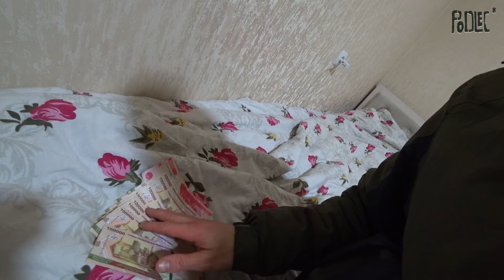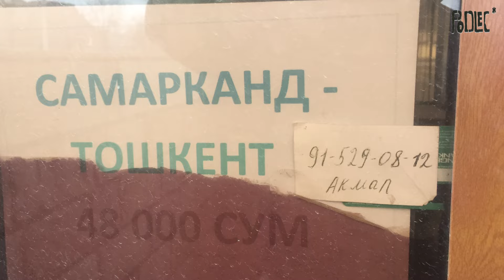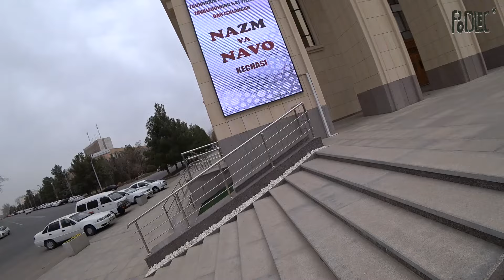САМАРКАНД/ВЫЖИВАНИЕ/ОБЗОР СПОТОВ/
ВЫЖИВАНИЕ .
По выживанию, слабенько , много достопримечательностей не показал, был в Самарканде 10 дней(16-26 февраля), основная цель была  скейт сьемки.Люди добрые помагают, не обманывают, спасибо владельцу хостела за подкормку Пацана.
Тайм коды :
0:15-1,15 перелет, заселение
1,16-1,54 первый день сканировки
1,55-2,53 обзор хостела, потерял наушники
2,54-3,50 famali park ,купил сим карту 250 р
3,51-5,55 выпал снег, олимпийский стадион, обмен валюты
5,56-7,14 наушники за 200 р, насвай
7,15- 12,15 Обсерваторий, Автовокзал ,ж/д вокзал цены до Ташкента .

ОБЗОР СПОТОВ .
Город просканировал почти полностью, споты есть .почти не гоняют, можно договориться ,выпаливают жестко.
Тайм коды :
12,16-16,55  сканировка спотов  от ул.Шахеризады до Китайского сквера, памятник Конфуцию , мраморные споты, не очень споты
16,56- 20,44 Обзор скейт парка и спотов рядом с ним
20,45-21,05 бенг возле универа и банка
21,06-22,47 от Китайского сквера до Центрального парка им А.Навой
22,28-23,33 споты возле олимпийского стадиона
23,34-25,49 Аквапарк , споты возле него, переклейка наждака
25,50-27,35 Споты от аэропорта до олимпийского стадиона
27,36-29 42 Споты от жд вокзала до центра города
29-43- Споты возле памятника Амир Темуру ,спот у отеля,спот у школы